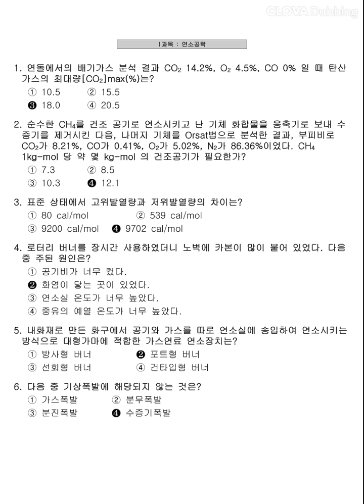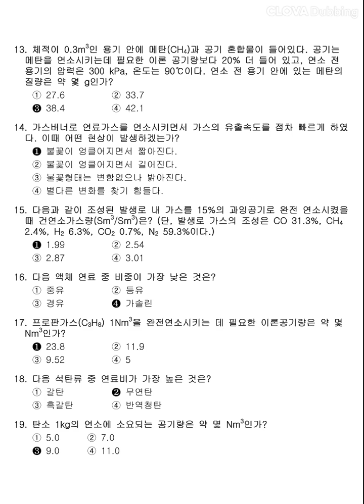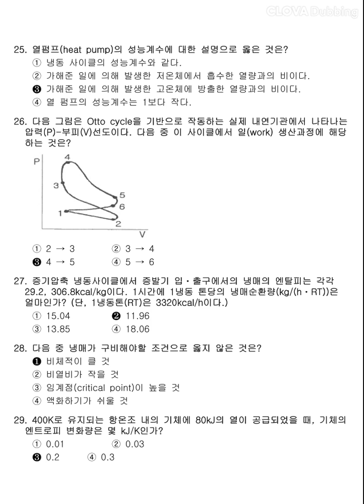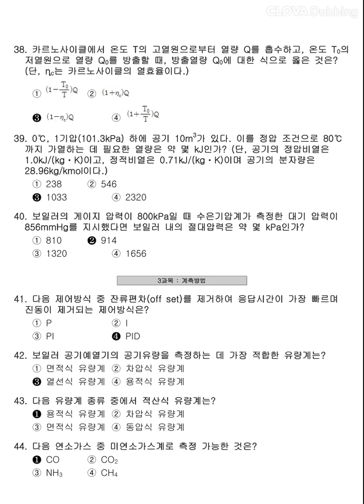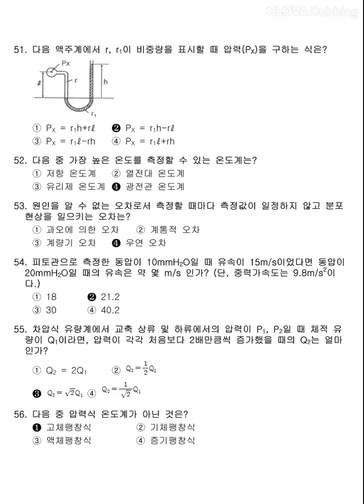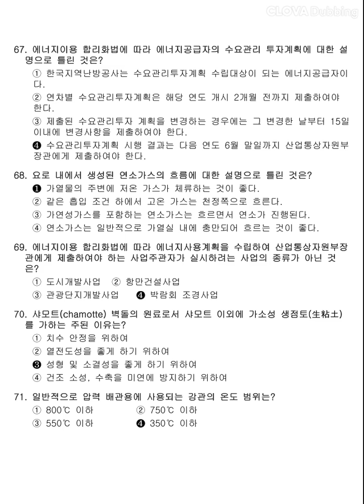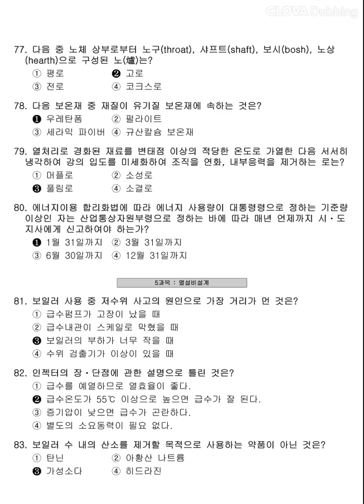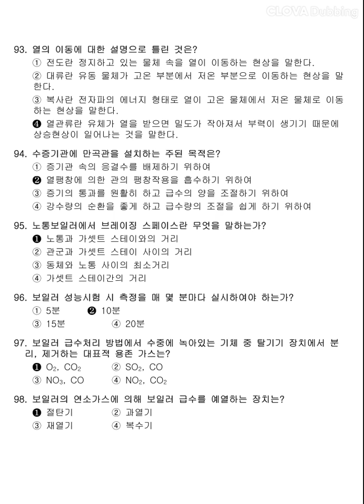12시간 3회독! 100%합격!! [에너지관리기사] 2018년 4회 필기 기출문제 과년도 공부방법 동영상강의 무료인강 해설 난이도 총정리 합격꿀팁 요점정리 필기요약 자격증